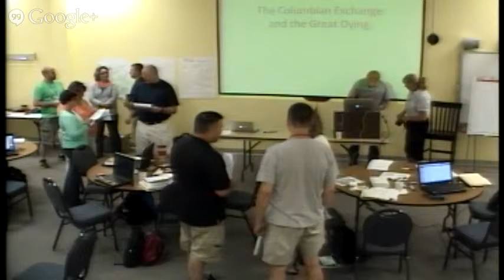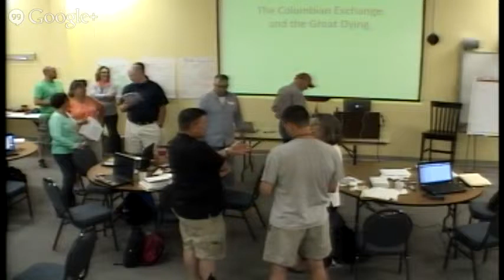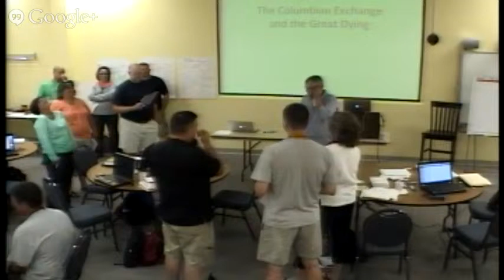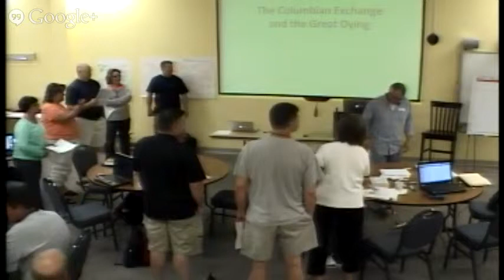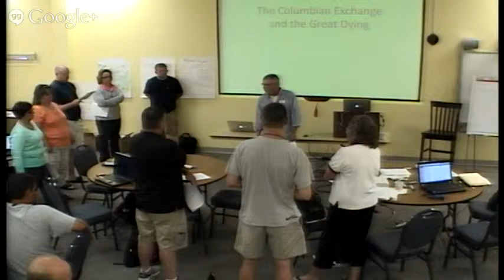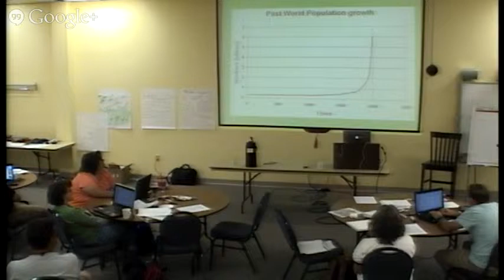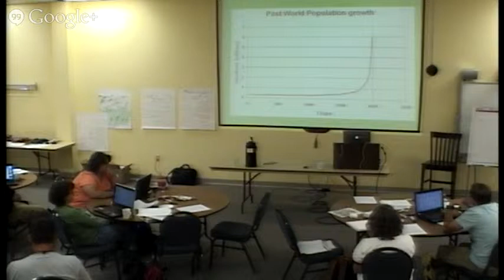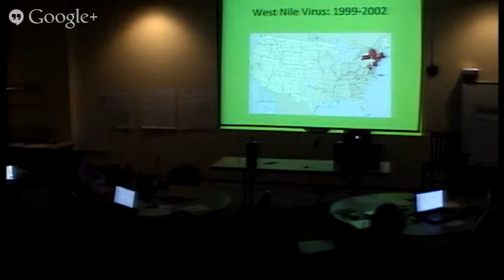Copy of TAH 6/12/13 Elliot West (Session #1)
Teaching American History with Elliot West 6/12/13